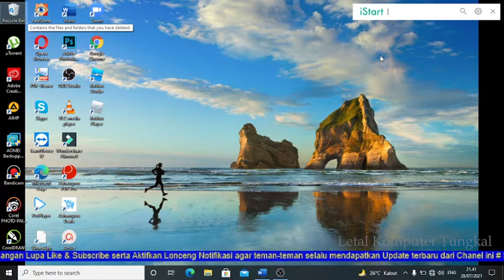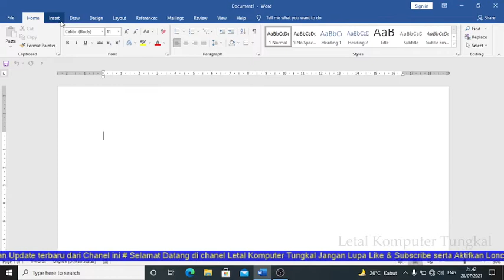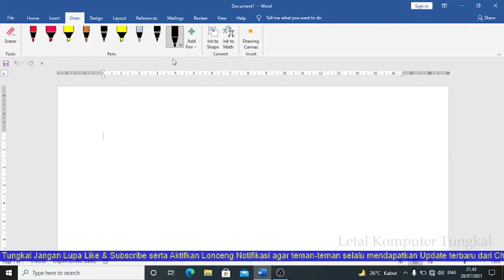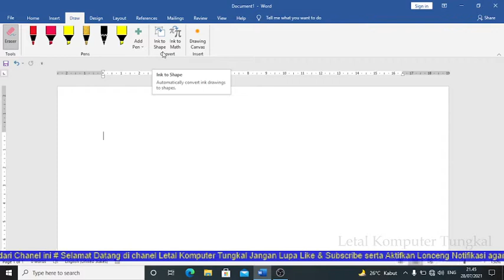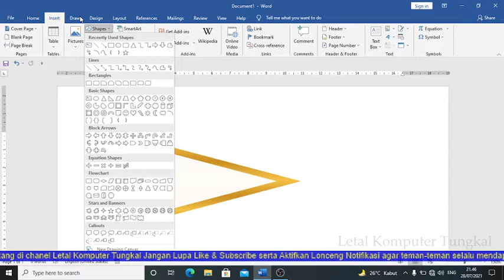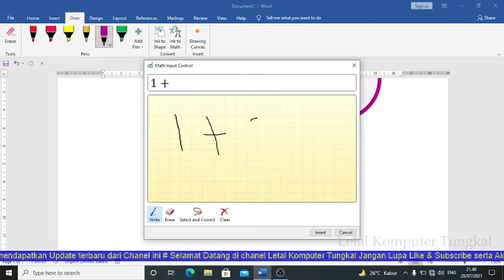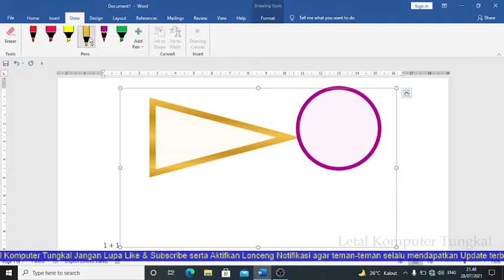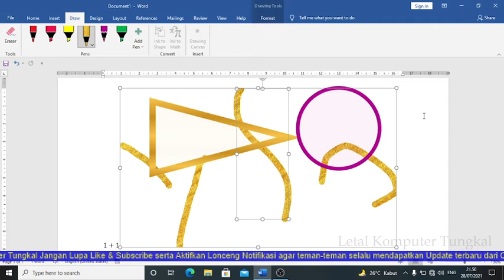Tutorial Cara Mengaktifkan Fitur Draw di Microsoft Word 2019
Fitur Draw adalah sebuah menu baru di Microsoft Word 2019 yang berfungsi untuk menggambar objek bebas di Microsoft Word.

Pada Tutorial ini akan dijelaskan bagaimana Tutorial Cara Mengaktifkan Fitur Draw di Microsoft Word 2019.

Banyak sekali manfaat dari mengaktifkan fitur Draw ini. Apa saja kegunaan dari Fitur Draw ini, mari kita simak Tutorial Cara Mengaktifkan Fitur Draw di Microsoft Word 2019.